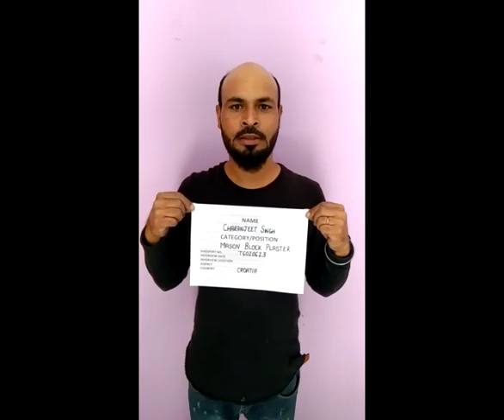BLOCK PLASTER MASON CHARANJEET SINGH T6020623 WORKING VIDEO